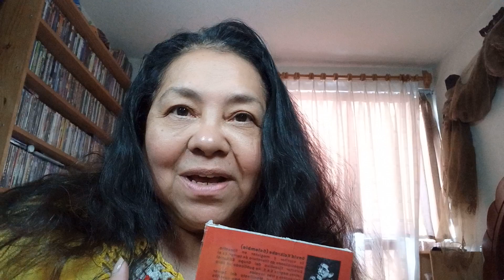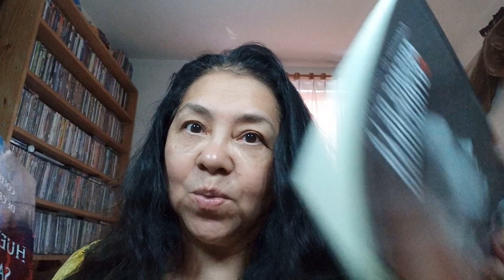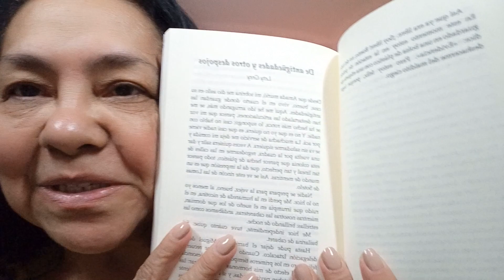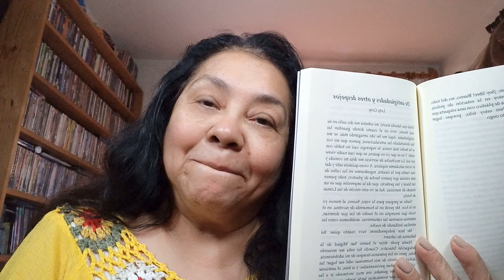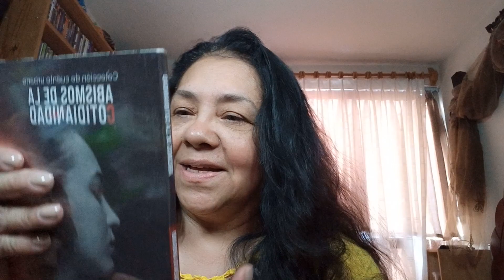¡Ya me publicaron! Lety Grey ¡ESCRITORA!